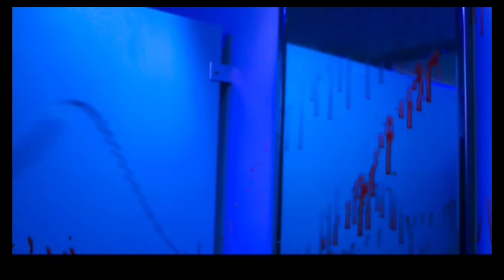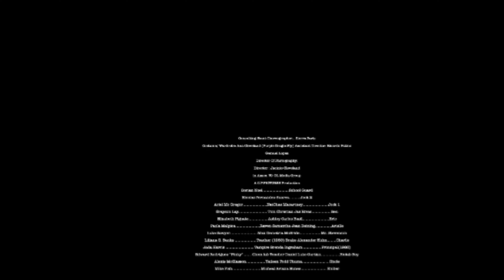MOVIE BELLWOOD premiere. Sept 2022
CP PICTURES MOVIE TRAILER - SEPT 2022
BELLWOOD - 1998 - HORROR